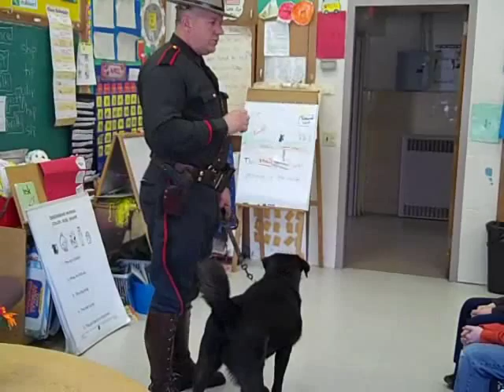RI State Police Trooper Charles Bergeron and K-9 Zeus visited S. D. Barnes, 4/10/2012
On Tuesday, April 10, students at Sarah Dyer Barnes Elementary School welcomed parents who came to talk about their jobs at "Career Day," in celebration of Reading Week. Here, Rhode Island Police Trooper Charles Bergeron talks about the training Zeus, still a puppy, will receive to become a search and rescue dog.